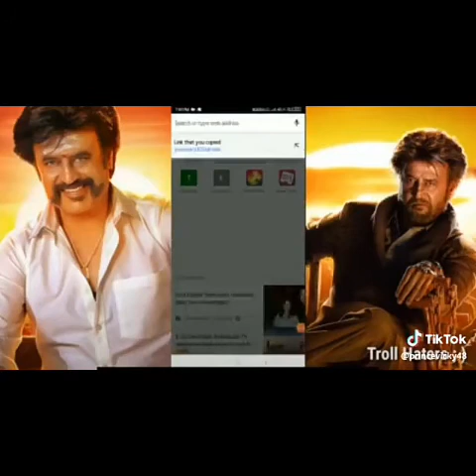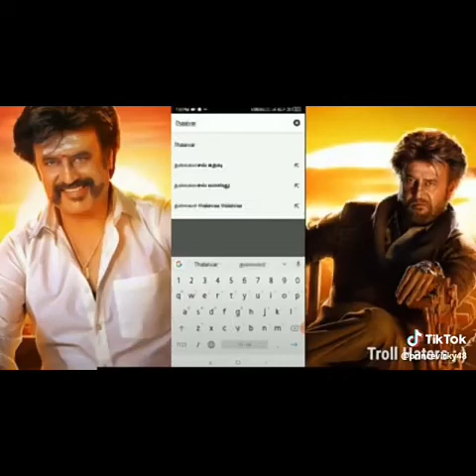Poi pesum Seeman thalaivana? Unmai Pesum Rajini thalaivara?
Poi manan Seeman poigal ku bathil adi! Unmaiyai koorum niruvanathin melathigaari!

Melum poigal!

Unmaiyana thavargalai veithu arasiyal seiyum fraud Seeman!

Unmai Pesum Rajni yai ellorum thalaivar nu soldranga nu vaitherichel!

Nermai na Rajni! Fraud na Seeman!